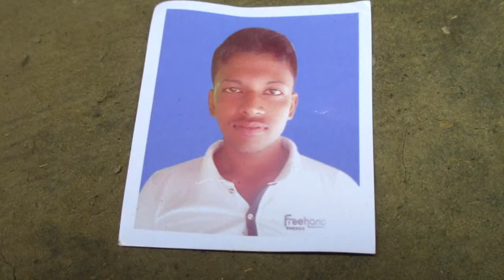হরিণাকুন্ডুর বাহাদুর গ্রামের মাঠ থেকে দুই বন্ধুর মৃতদেহ উদ্ধার, পুলিশ বলছে আত্মহত্যা -sheersha.tv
হরিণাকুন্ডুর বাহাদুর গ্রামের মাঠ থেকে দুই বন্ধুর মৃতদেহ উদ্ধার, পুলিশ বলছে আত্মহত্যা